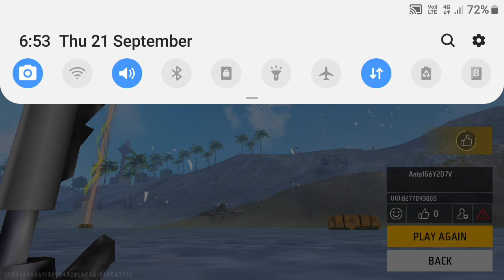21 September 2023